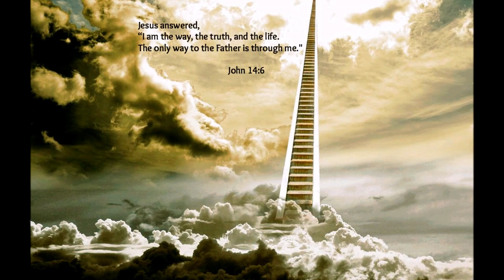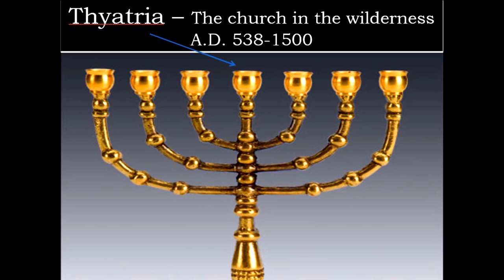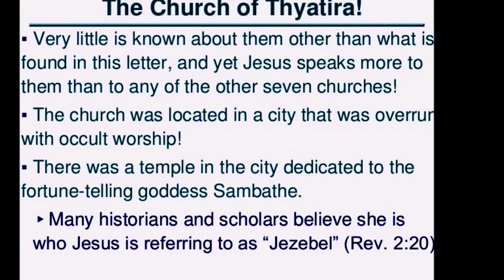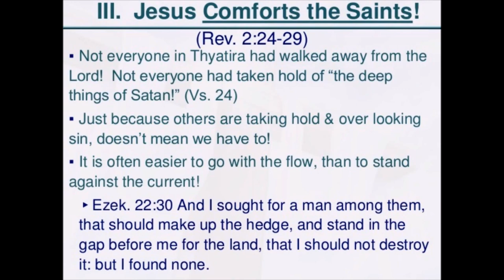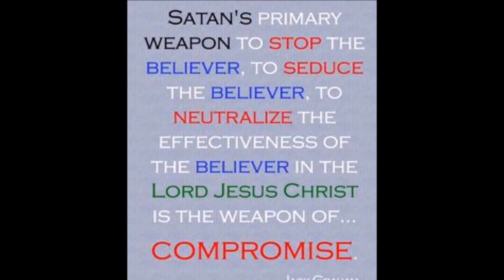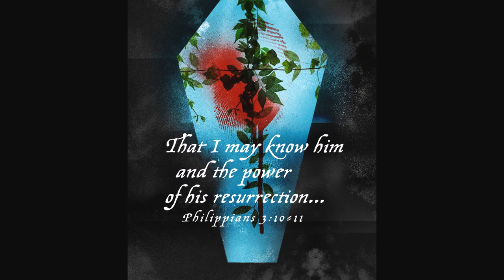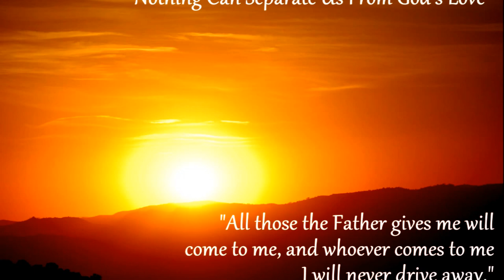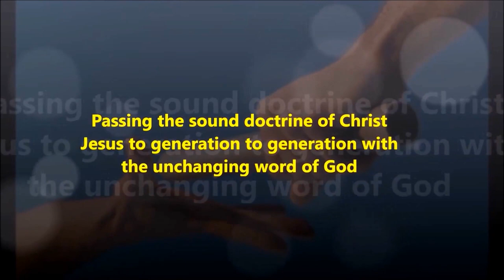தியத்தீரா சபைக்கு - Don’t Tolerate the Immorality and the Spirit of Jezebel - Dr.Gunasingh Jeyaraj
தியத்தீரா சபைக்கு இயேசுவின் நிருபம் - A Message to the Church of Thyatira from LORD Jesus – Don’t Tolerate the Immorality and the Spirit of Jezebel - Poison in the Pulpit! Be wise to whom you listen to – Dr. Gunasingh Jeyaraj
Don’t Tolerate the Immorality and the Spirit of Jezebel and resist this evil Spirit in Jesus name - More about the Spirit of Jezebel and it's activities - Click here.
Thyatira was a working person’s town, with many trade guilds for cloth making, dyeing, and pottery. Lydia, Paul’s first convert in Philippi, was a merchant from Thyatira (Acts 16: 14).
The city is basically secular, with no focus on any particular religion.
19) The believer’s in Thyatira were commanded for growing in good deeds. We should not only take comfort in gathering for worship or rejoice when people give their lives to Christ in our Church. We should also seek to grow in love, faith and acts of service. Because the times are critical, we must spend our days wisely and faithfully.
20) A woman in the church in Thyatira was teaching that immorality was not a serious matter for believers. Her name may have been Jezebel, or John may have used the name of Jezebel to symbolize the kind of she was promoting. Jezebel, a pagan queen of Israel, was considered the most evil woman who ever lived.
Jezebel:
Why sexual immorality serious?
Sex outside marriage always hurts someone. It hurts God because it shows that we prefer to satisfy our desires them immediately instead of waiting for his timing. It hurts others because it violates the commitment so necessary to a relationship. It hurts us because it often brings disease to our bodies and adversely affects our personalities. Sexual immorality has tremendous power to destroy families, churches, and communities because it destroys the integrity on which these relationships are built. God want to protect us from hurting ourselves and others; thus, we are to have no part in sexual immorality, even if our culture accepts it.
20) In pagan temples, meat was offered to idols. Then the meat that wasn’t burned was sold to shoppers in the temple marketplace. Eating food offered to idols wasn’t wrong in itself, but it violate the conscience of weaker Christian brothers and sisters who would be bothered by it.
Jezebel was obviously more concerned about her own selfish pleasure and freedom than about the needs and concerns of fellow believers.
21) Jezebel was unwilling to repent. Repent means “to change one’s mind and to turn from sin” and its disastrous consequences to God and eternal life. In his mercy, God has given us time to decide to follow him. Only our stubborn willfulness stands in the way.
23) We cannot hide from Christ Jesus; He knows what is in our heart and mind, and still he loves us. The sins we try to hide from God need to be confessed to him.
24-25) The “deeper truths” of Satan were either false teachings advocated by heretics or secret insights by so-called believers “guaranteed” to promote deeper spiritual life. We should hold tightly to the basics of our Christian faith and view with extreme caution any new teaching that turns us away from the Word of God, the fellowship of our Church, or our basic confession of faith.
26-27) Christ says that those who are victorious (those who remain faithful until the end and continue to please God) will rule over Christ’s enemies and reign with him and as he judges evil.
28) Christ is also called the morning star in revelation 22: 16
A
Morning star appears just before dawn, when the night is coldest and darkest. When the world is at its bleakest point, Christ will burst onto the scene, exposing evil with his light of truth and bringing his promised reward.